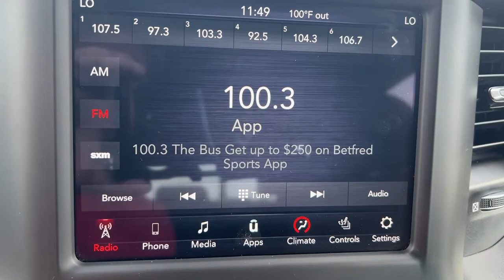2019 Ram 1500 Indianola, Norwalk, Carlisle, Des Moines, New Virginia, IA A9190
Granite Crystal Metallic Clearcoat Used 2019 Ram 1500 available in Indianola, Iowa at DeYarman Ford. Servicing the Norwalk, Carlisle, Des Moines, New Virginia, IA area.
2019 Ram 1500 Big Horn/Lone Star - Stock#: A9190 - VIN#: 1C6SRFFTXKN788768

2406 N. Jefferson Way

CARFAX One-Owner. Recent Arrival! Granite Crystal Metallic Clearcoat 2019 Ram 1500 Big Horn/Lone Star 4WD 8-Speed Automatic HEMI 5.7L V8 Multi Displacement VVTbrbrbrAwards:br  * Motor Trend Automobiles of the year   * 2019 KBB.com 10 Favorite New-for-2019 Cars   * 2019 KBB.com 10 Best Road Trip Cars   * NACTOY 2019 North American Truck of the Year   * 2019 KBB.com Best Auto Tech Awards